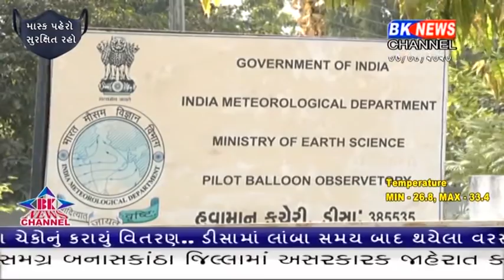બનાસકાંઠા જિલ્લામાં છેલ્લા બે દિવસથી વરસાદ થતાં ખેતીને જીવતદાન મળ્યું..